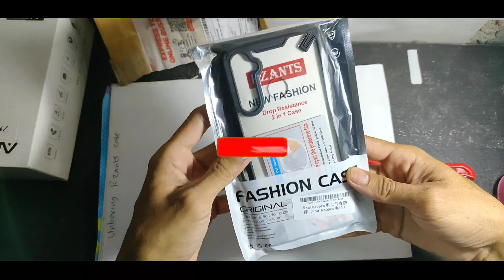Unboxing Rzants Case | Realme 5 Pro Terbaru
Halo teman-teman buat kalian yang ingin beli Unboxing Rzants Case | Realme 5 Pro Terbaru, ini link nya Temukan Case Realme 5 Pro Four Anti - Fall Armor X Transparan Hardcase Premium Rzants Original seharga Rp55.000. Dapatkan sekarang juga di Shopee!

Sanagt cocok buat kalyan yg ingin hp nya aman dari benturan benda keras pas saat jatuh.